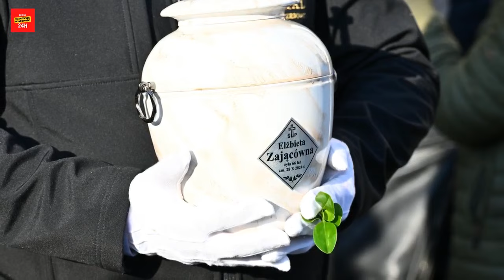Przy urnie Zającówny pojawiło się niewinne maleństwo. Nawet najtwardsi nie ukryją wzruszenia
Nasz kanał YouTube to miejsce, gdzie znajdziesz niezastąpione źródło informacji, łączące w sobie najświeższe wiadomości z serwisów takich jak onet wiadomości, wp wiadomości oraz wiadomości wp. Dostarczamy szeroki zakres tematów - od aktualności politycznych, przez wydarzenia gospodarcze, aż po kulturę i sport. Naszym celem jest dostarczanie najnowszych wiadomości z największą dokładnością i zaangażowaniem, korzystając z wiarygodnych źródeł i opinii ekspertów, w tym wiadomości tvp.

Na naszym kanale znajdziesz nie tylko bieżące wiadomości. Nasza misja to także dostarczanie kontekstu, analiz i komentarzy, które pomogą zrozumieć złożoność współczesnego świata. Poprzez najnowsze wiadomości staramy się nie tylko informować, ale również wywołać dyskusję i zachęcić do refleksji nad aktualnymi wydarzeniami. Wiadomości z onet, wp i wiadomości wp są dla nas punktem wyjścia do tworzenia głębokich reportaży, docierających do sedna spraw.

Zapraszamy do subskrypcji naszego kanału, by na bieżąco otrzymywać aktualności i być częścią naszej społeczności, która ceni rzetelność, obiektywizm i profesjonalizm w dostarczaniu informacji. Każdy dzień przynosi nowe wydarzenia, a my jesteśmy tu, by upewnić się, że nie ominie Cię żadna ważna historia. Dzięki współpracy z wiadomości tvp i innymi zaufanymi źródłami, nasz kanał YouTube jest miejscem, gdzie aktualności są zawsze świeże, dokładne i godne zaufania.
Zastrzeżenie dotyczące praw autorskich:
Materiał w tym filmie został zebrany z wielu miejsc. Należy on do osób i organizacji, które zasługują na szacunek.
Zastrzeżenie dotyczące praw autorskich na mocy sekcji 107 Ustawy o Prawie Autorskim z 1976 roku, dopuszcza się "uczciwe używanie" w celach takich jak krytyka, komentarz, informowanie, nauczanie, stypendia, edukacja i badania. Uczciwe używanie jest dozwolone przez ustawę o prawie autorskim, która to umożliwia.